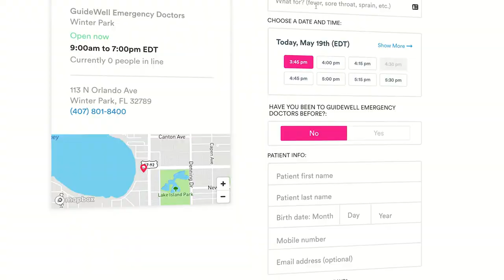GuideWell Emergency Doctors Online Appointment Scheduling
Our new virtual care is a convenient, affordable way to get you the treatment you need—without having to leave home. With our virtual care services, not only can you avoid the emergency room for non-urgent care issues, but you can also save time and money. On average, GuideWell Emergency Doctors is 1/3 the cost of an ER visit, and our arrival-to-departure time is just an hour, compared to 2 hours and 15 minutes at an ER.